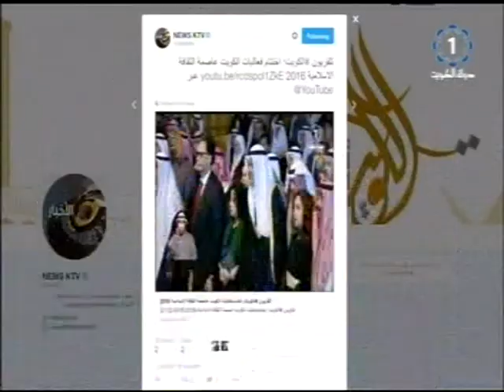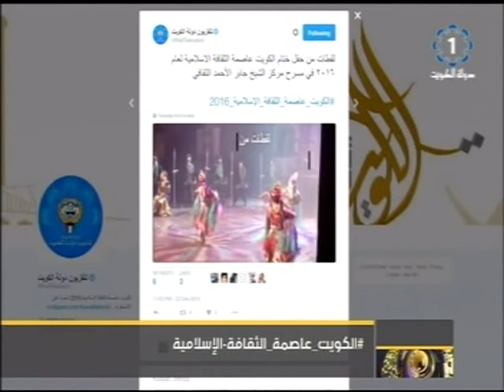المغردون يتفاعلون مع حفل ختام اختيار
تلفزيون،الكويت: المغردون يتفاعلون مع حفل ختام اختيار
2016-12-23